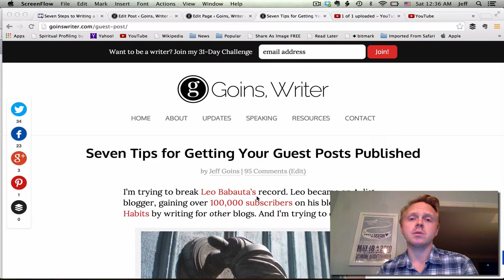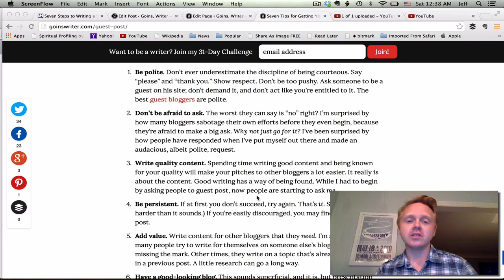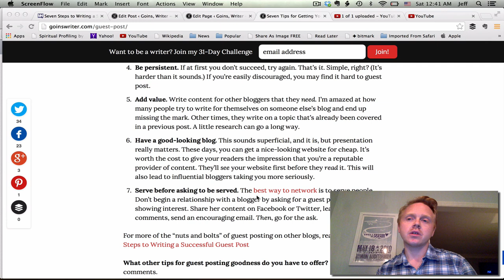Seven Steps to Getting Your Guest Posts Published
Guest posting is the single most effective way to increase the reach of your blog. In addition to writing daily posts for this blog, I usually write a few posts per week for other blogs. It's a lot of work, but it's worth it.